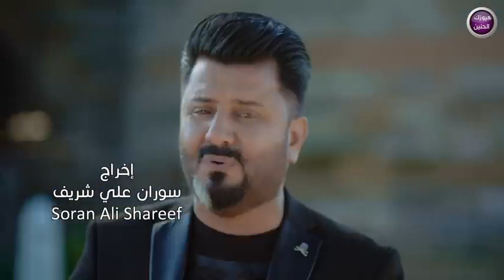منووو يعشقهااا تموووت يبوووو 😚😚 مثل الحرب حبك دمرني